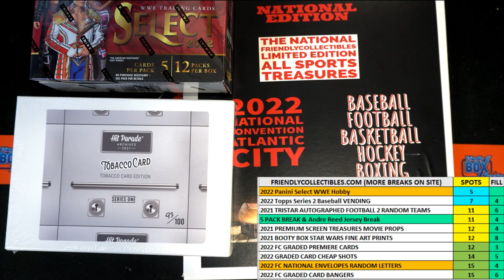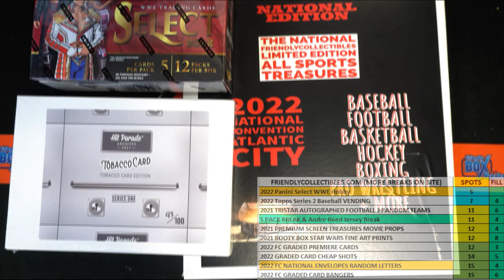2022 Panini Select WWE Hobby FILL B ID 22SELECTWWE125